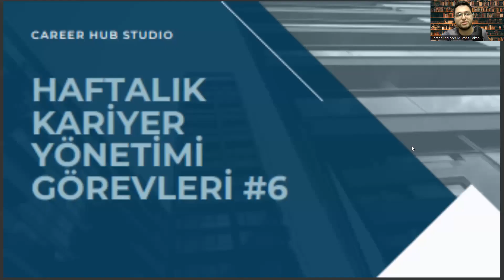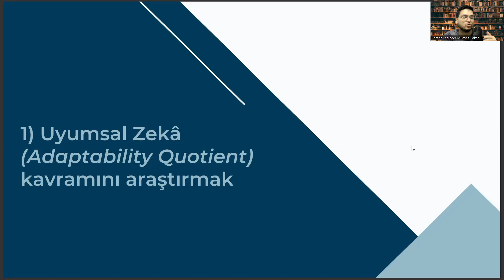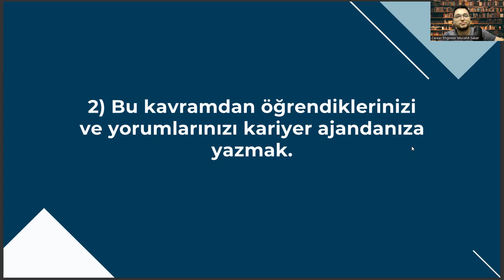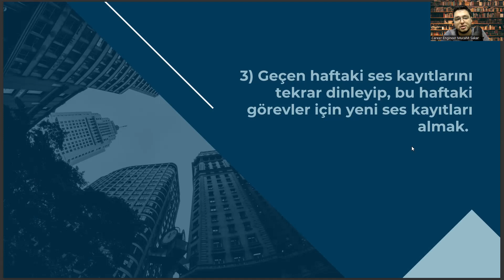Biyoinformatik ve Genetik Bölümüne Yönelik Haftalık Kariyer Görevleri #6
Kariyer Yönetimi,
Kariyer Planlama,
İşe Alım,
CV Hazırlama,
Özgeçmiş Hazırlama,
İş Başvurusu,
İş Fırsatları,
Kariyer Geliştirme,
İş İlanları,
İş Arama Motorları,
Networking,
İşyeri Kültürü,
İşyerinde Yükselme,
İş Değiştirme,
İş Hayatı Dengesi,
İş Tatmini,
Kariyer Hedefleri,
Kariyer Geliştirme Planları,
Kariyer Yolları,
Liderlik,
Performans Yönetimi,
İşletme Yönetimi,,
İşletme Geliştirme,
Girişimcilik,
Yaratıcılık,
İşyeri Stresi Yönetimi,
Kişisel Markalaşma,
İşyerinde İlişkiler,
Takım Çalışması,
Yönetim Becerileri,
Mentorluk,
Kariyer Danışmanlığı,